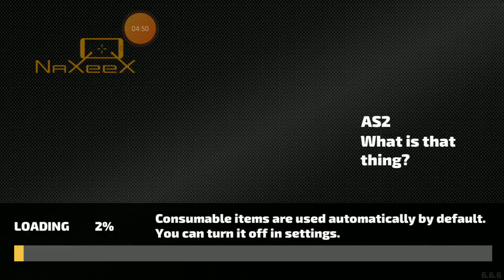rope Hero crazy video B2 continue part 2